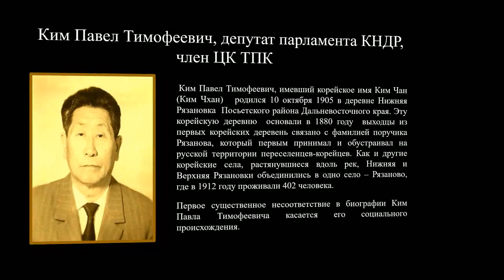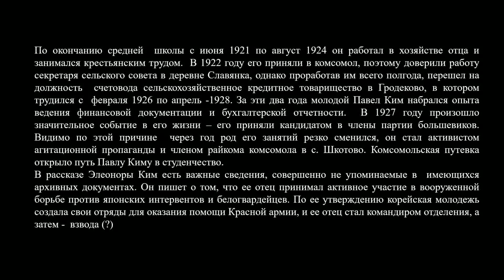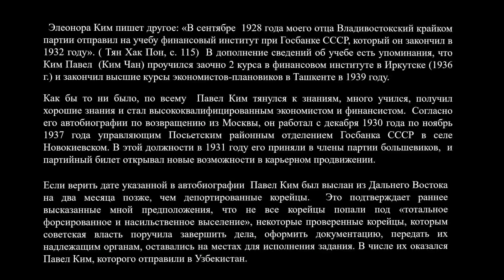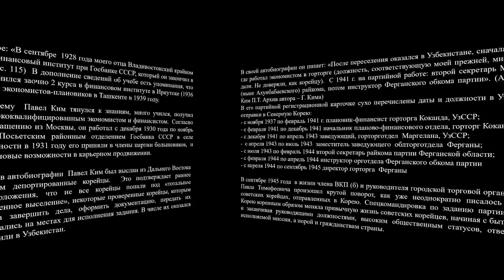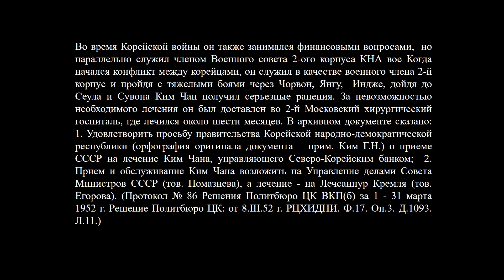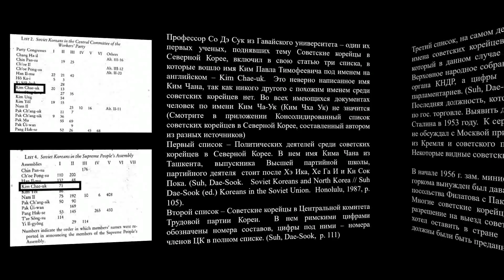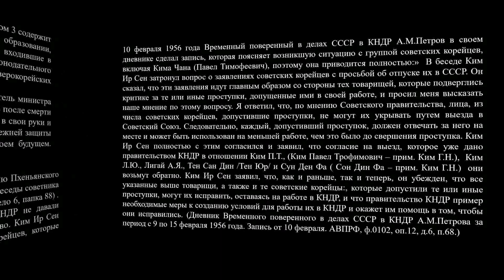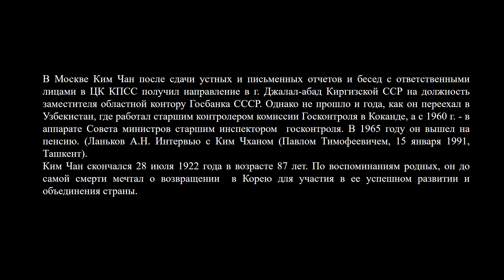ВЭКС. Ким Павел Тимофеевич, депутат парламента КНДР, член ЦК ТПК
VEKS. Kim Pavel Timofeevich, member of the Parliament of the DPRK, member of the Central Committee of the WPK